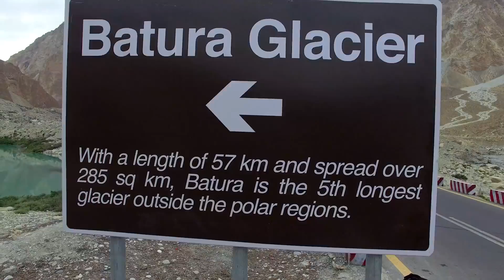Aerial View of Northern Area of Pakistan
Northern area of Pakistan is the hub of the worlds greatest mountain chains. K2 and Concordia , Chitral and the Hindukush, Rakaposhi and the beautiful Hunza valley with its hospitable and loving people , Nanga Parbat and the Himalayas, such are the name that can make you feel craving for their love.  Northern Areas of  Pakistan is blessed with the greatest Volume of high mountains concentration of lofty peaks on earth. With in a small area there are like 100 mountain peaks above 7000 meters, five of which tower above 8000 meters:K-2 (8611 m), Nanga Parbat (8125 m) Gasherbrum 1 (8068 m), Broad Peak (8047 m) Gasherbrum 1 ( 8035 m), and the longest glaciers out side polls on earth, where the mighty Himalaya, Karakorum, Pamir and Hindukush all meet. Northern Area of Pakistan is famous for great locations. Pakistan Northern Areas are enchanting for mountaineers.

Video Credits: Special thanks to Mr. Haseeb Saeed for bringing these spectacular views, beautiful and real face of peaceful Pakistan!